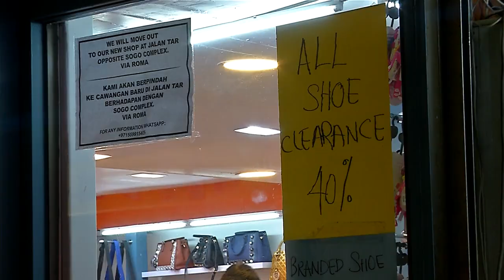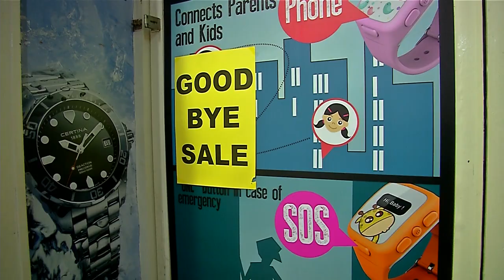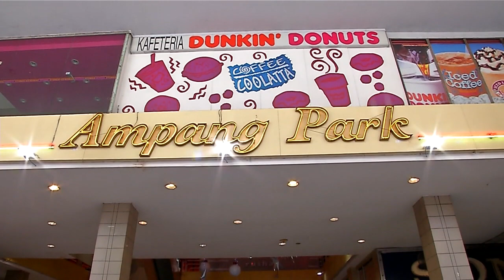安邦购物中心即将结业 老顾客重游旧地寻回忆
为了让路给捷运发展计划，拥有44年历史的我国第一家购物广场安邦购物中心也难逃拆除的命运，在12月31日关闭结业。大部分业者趁着搬迁前举行清仓大促销，而获知消息的老顾客也纷纷重游旧地，重拾最后回忆。

业主莎姆：“我在这里有很多好朋友，我会很想念他们，还有我的顾客们，当我找到新的店铺后，我必须重新起步，就像养育一个婴儿一样，我不知道要怎么做，这里真的是一座很好的商场。”

店员：“有的，很多(顾客) 我们修表店很多顾客，(顾客)常常问，会搬去哪里？你们要搬到哪儿？我们回答已经找到地方了。”

顾客聂拉希玛：“当时没有购物商场，这是第一家购物商场，这里一应俱全，从照相馆、药妆店、衣店和鞋店，我今天又买了一双鞋，作为纪念，很可惜它要拆迁了。”